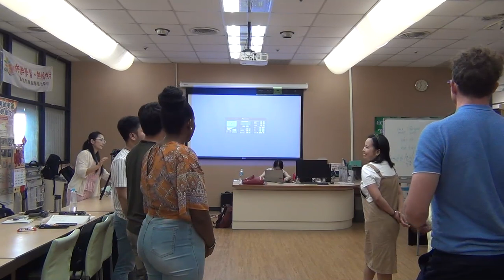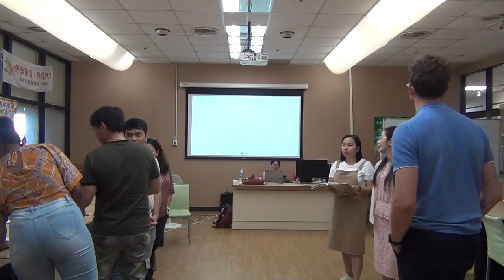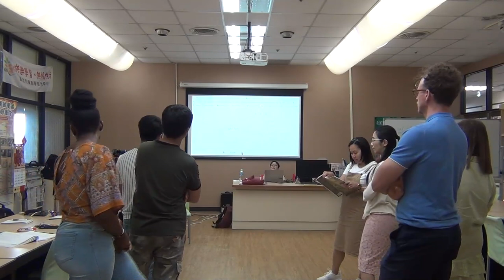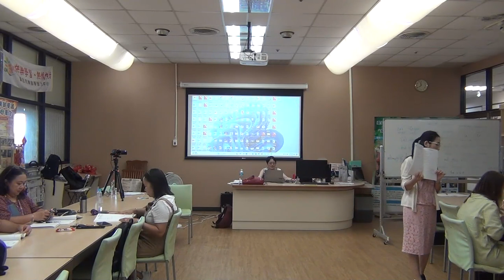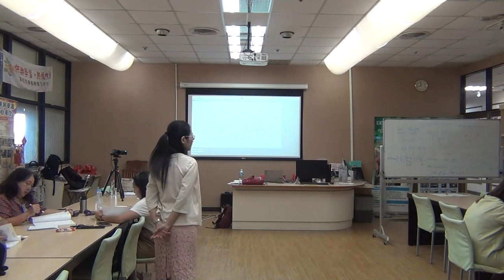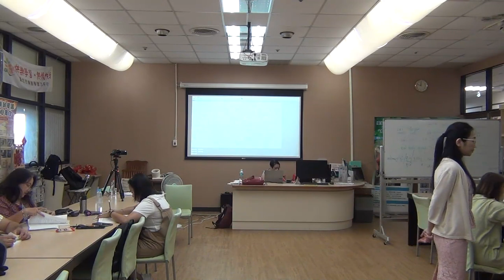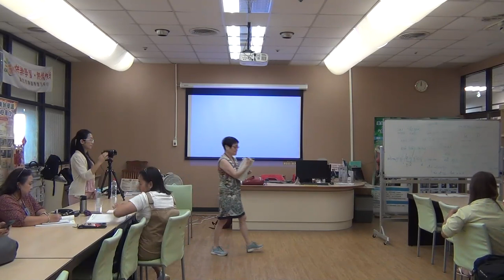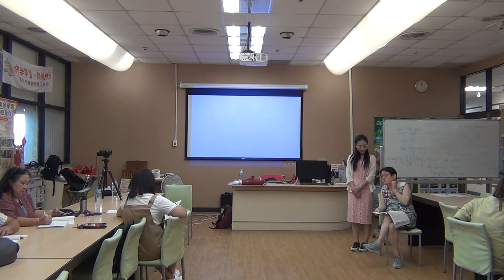Face to face Mandarin: 2024/08/11 part 2